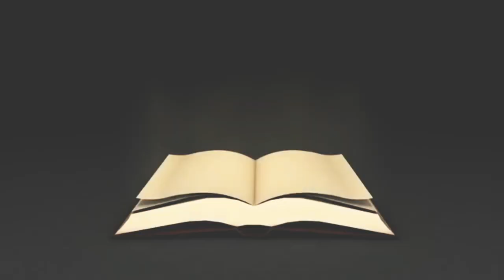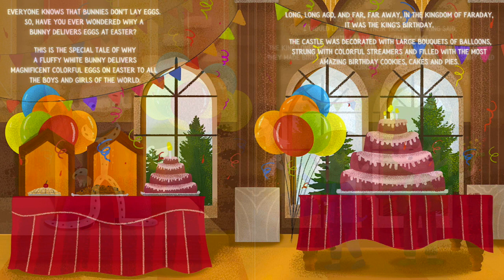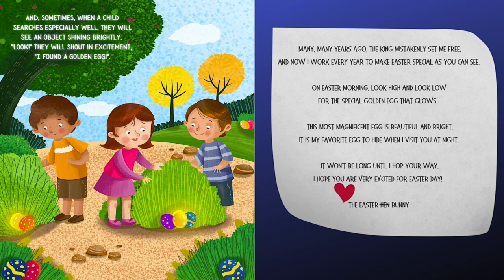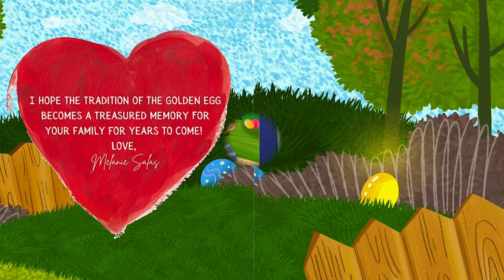Bunnies Don't Lay Eggs!: An Easter Bunny Tale by Melanie Salas | Easter Read Aloud | Easter Spring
"Everyone knows bunnies don't lay eggs!
SO, why does a bunny deliver eggs at Easter?

"Bunnies Don't Lay Eggs!" is a very special bunny tale that provides all the answers as to why a sweet white bunny hides colorful eggs at Easter! Complete with a special golden egg family tradition to be cherished year after year, "Bunnies Don't Lay Eggs" will be enjoyed by all and a favorite part of your Easter memories!"

You can purchase this book on Amazon!!! Here's the link: